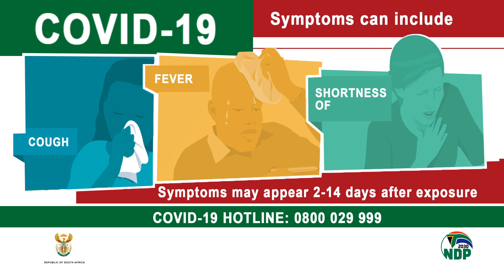COVID 19 - Help stop the virus!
Let us work together and help to STOP the spreading of the virus!